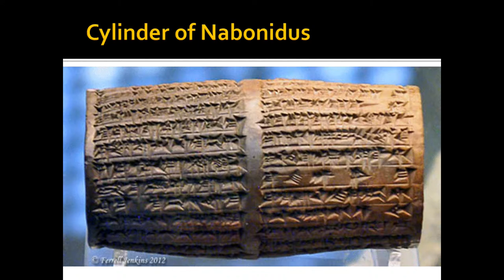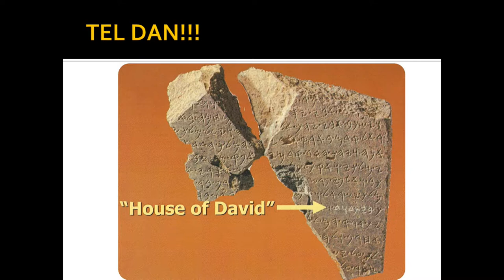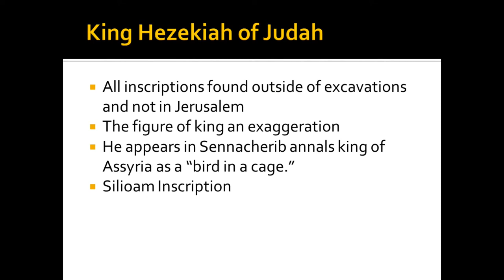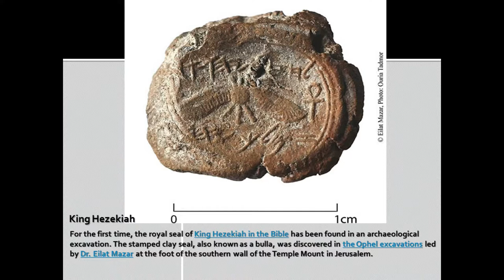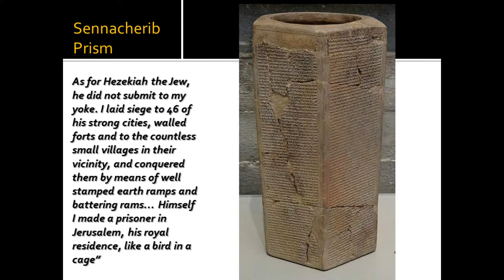A Scandalous Request! Thomas Versus Jesus - Abelardo Rivas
Special presentation on Sabbath, October 19, 2019 in the Santa Clarita Seventh-day Adventist Church